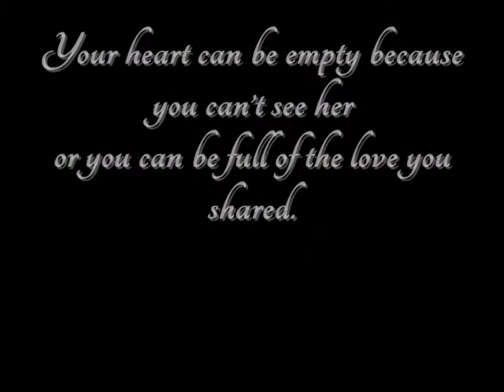For Aya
Aya would have been delighted to have seen all her family and friends together but unfortunately we've gathered here to bid farewell to this remarkable lady. I speak on behalf of all the grandchildren when I say, it has been an honour having this amazing woman as our grandmother.

A remarkable human being who faced many challenges all while raising her 3 sons and 2 daughters, all of whom went on to become successful individuals in their own right. Despite having lost her husband and eldest son, Aya continued to pursue her passion for life, always offering her children and grandchildren loving advice and adding a light hearted sense of humour to every situation.

My fondest memory of Aya will always be sitting up late at night, listening to the stories of her young days. It's our life's greatest blessing to have had Aya's love and support. There is no more powerful prayer than that of a grandmother and I know even from above she will continue to support and guide us.

Aya, Farewell, your heroic battle has ended and now you will forever have eternal peace. We will miss you but we will always hold you in our thoughts and prayers through every step of our lives. Ladies and gentlemen, on behalf of my uncle Maghen, Aunty Rani and Ruby and My dad Prega, we would like to extended our heartfelt appreciation to all the family and friends for your support during Aya's illness. A specials thanks to the Bhajan group Mr. Vincent Pandaram for having been with us on such short notice and please have a safe journey home.

As read by Thirusha Naicker grandaughter of Aya

There is no greater blow that one can take, than the loss of the mother. My late aunt came into the Naicker family through marriage to my uncle, the late Mr. Shanmugam Naicker. She was born on Motala farm in Pinetown on the 12th January 1935, she would have celebrated her 78th Birthday in less than 2 weeks.

She was the daugther of Mr. and Mrs. A.S. Govender, a very pioneering family from Pinetown. She was one of 11 sisters and 4 brothers. My Aunts Reverence for life was undiminished and unwavering. Two qualities about her stand out like a beacon. One was her steely determination to protect and nurture the family and secondly, the fantastic will to live and never give up. Although she lost her husband about 25 years ago she made a huge success of raising her 5 children and grandchildren. Each of her children made a huge success of their career. Losing Ven, her eldest son to illness was a hammer blow to her but she survived the tragedy remarkably.

I'll be failing in my duty if I didn't pay tribute to her parents, her brothers and sisters from Motala farm in Pinetown for the tremendous support they have always given to my aunt. Life was very very tough for all in the early days and any kind of assistance from family was most welcome.

Her strong will to live and have an extra lease on life was truly remarkable. In the recent past she went to hospital more than 12 times, each time she was admitted to the ICU she remained there not less than a month but her steely determination to live made her come back each time home to her family. Many a time her children came away from the ICU in tears not hoping to see her again but aunt would be back home.

She was looking the fittest and happiest in the recent past. On Wednesday, the 2nd of January, Maghen took her to hospital for a routine dialysis treatment. She was looking hale and hearty, later on that evening at about 11pm, for some inexplicable reason, she fell ill and passed on, it was the wish of God.

My aunt lived her dreams through the achievements of her children, her daughter in laws, son in laws and the grandchildren. Although we mourn her great loss, it will be helpful for all of us to celebrate her life and her achievements. May God bless her soul in peace.

As read by Poobalan Naicker, Nephew of Aya